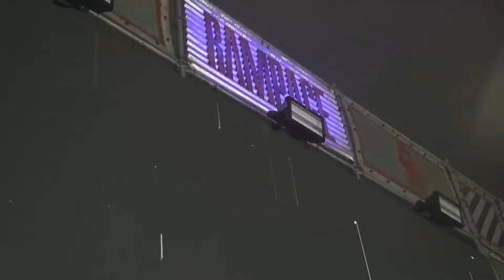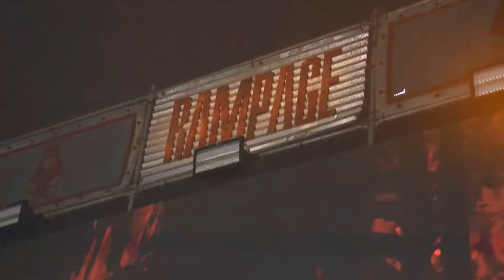Rampage Open Air 2022 - Bryan Gee B2B Dillinja B2B JJ Frost